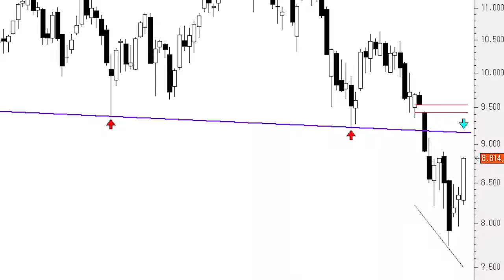¿Qué nos dice el gráfico semanal del Ibex 35?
A falta del cierre de este viernes nuestro selectivo acumula una subida en la semana del 5,60%. Por otro lado la segunda parte de la sesión promete ser volátil por cuanto estaremos atentos al Informe de Empleo estadounidense a las 14:30 horas.